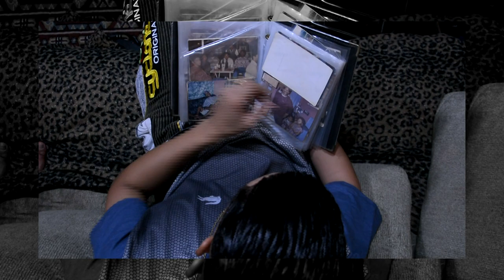Making OF "Sem PAI" Mc Gobette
Artista : Mc Gobette
Produção Musical : Studio Made in Favela / Dj Dengue